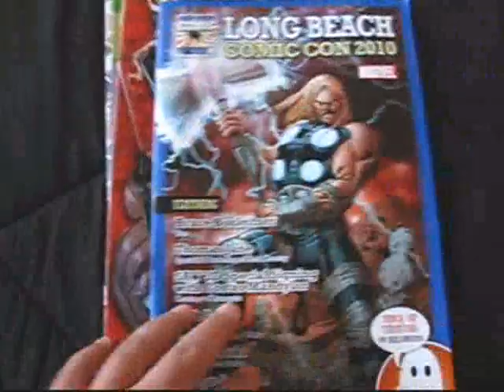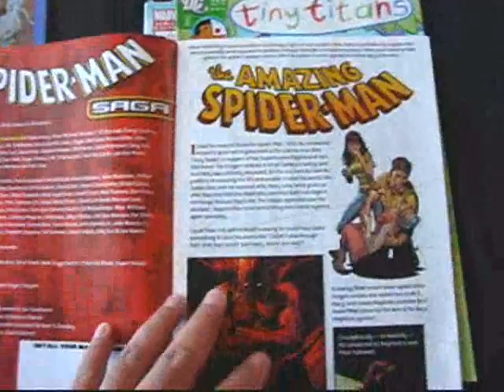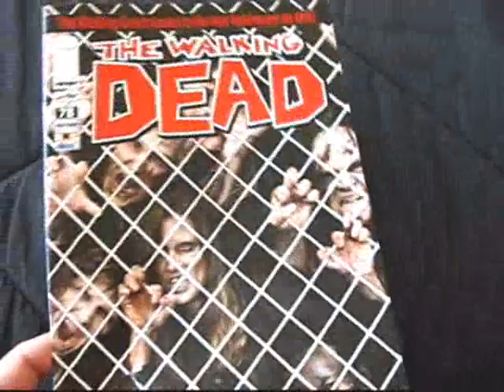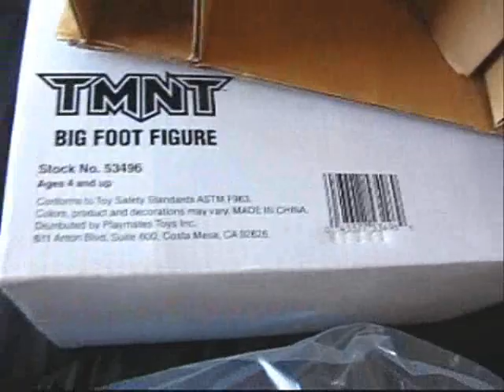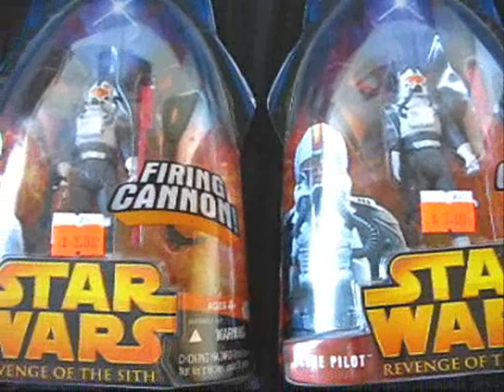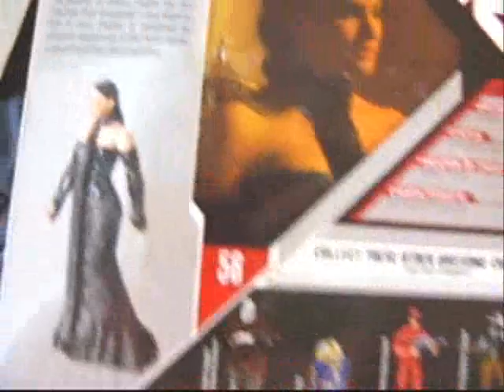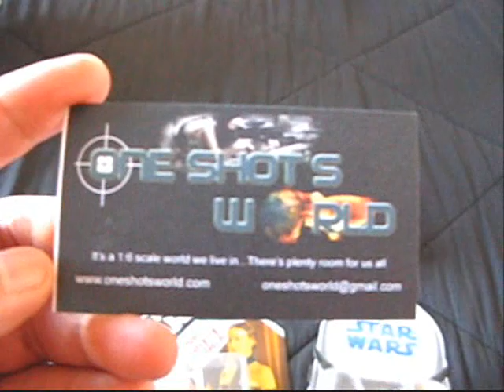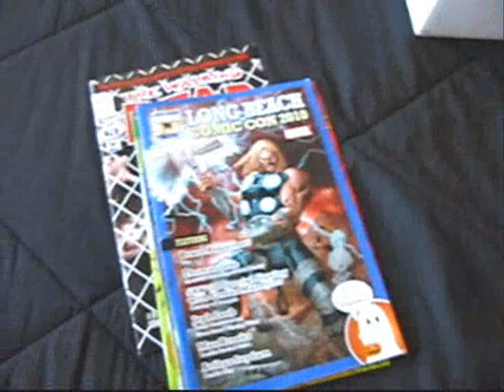SMU Toys Long Beach Comic Con Vlog & Haul, 10/30/2010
Here's a look at my Long Beach Comic Con haul with some random bits from the con thrown in.